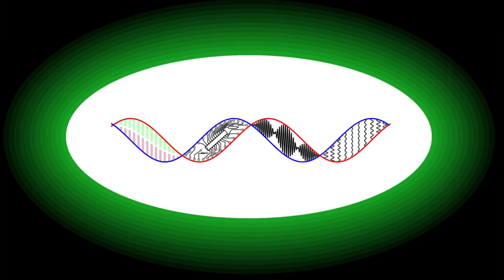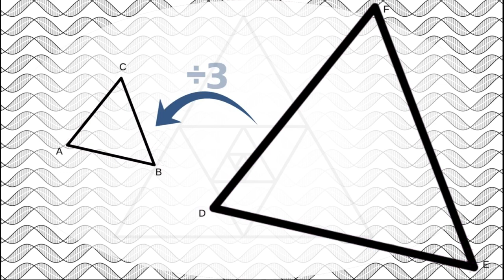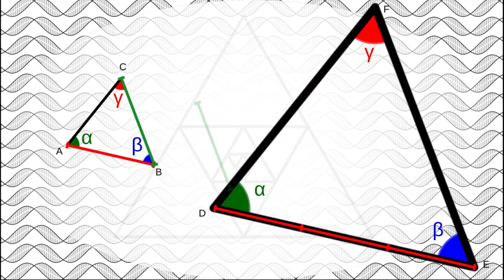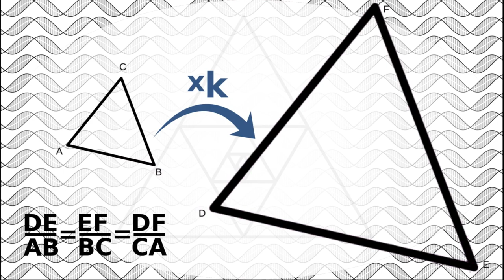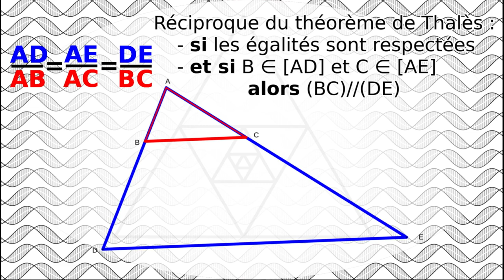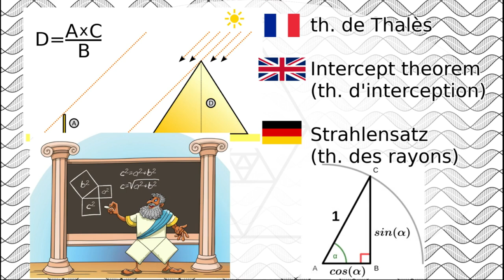Le théorème de 📏 Thalès 📏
En analysant le monde dans lequel nous vivons, nous remarquons rapidement que les transformations homothétiques modifient de façon homogène les longueurs. On ne tarde alors pas à se rendre compte que l'on peut calculer les longueurs des segments d'une figures en connaissant les longueurs homologues ainsi que le rapport d'homothétie. En réécrivant ces égalités sous forme de rapport, on obtient alors les égalités de Thalès. Grâce au théorème de Thalès, qui était connu des babyloniens plus de 1000 ans avant la naissance de Thalès de Milet, nous pouvons alors calculer des longueurs difficilement accessibles autrement, comme la hauteur d'une pyramide, ou la distance Terre-Soleil.

Extrait vidéo :
Le Roi Lion (Roger Allers et Rob Minkoff, 1994)
Behind the Curve (Daniel J. Clark, 2018)

0:00 Générique
0:19 Introduction
0:50 Les similitudes
1:37 Comparaisons
2:50 Des égalités homothétiques à Thalès
4:13 Conclusion
5:32 L'utilité du théorème de Thalès
6:17 Outro